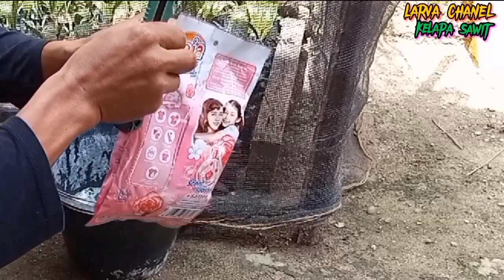HERBISIDA Paling Ampuh dan Murah Basmi Rumput sawit.(( hanya dalam Hitungan detik))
Herbisida paling ampuh basmi rumput sawit.hanya dalam hitungan detik.pada kesempatan kali ini saya akan membikin herbisida paling ampuh basmi rumput liar karena obat racun sekarang mahal.tapi herbisida paling ampuh dan murah bisa kita buat sendiri.cara caranya simak video ini sampai selesai saya akan membagikan tips bikin herbisida buatan sendiri dengan bahan murah meriah .herbisida buatan ini ampuh basmi rumput mati sampai ke akar  akarnya.tumpas rumput sampai ke biji bijinya herbisida ini bersifat sistemik dan bisa juga berssifat kontak jangan lupa Subscribe,like,share LARVA CHANEL herbisida kontak,herbisida sistemik KELAPA SAWIT.